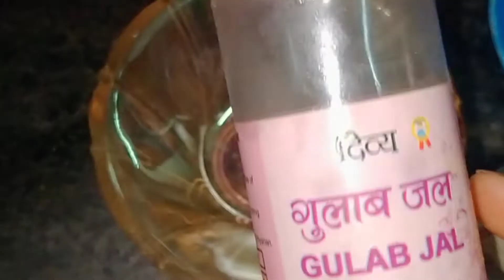Mansoon Skincare।। useful for tanning, pimples and skin all problems.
Hello friends

With this home remedy, the beauty of your face will increase and shine will come on the face, whatever problems will be on the face due to the rays of the sun, this diy